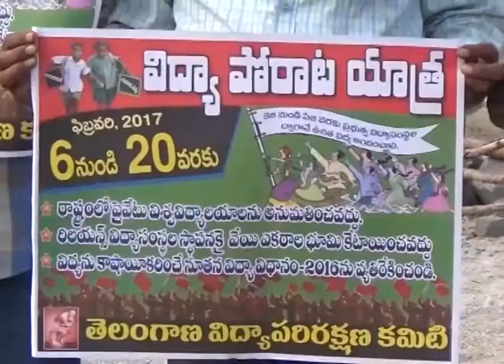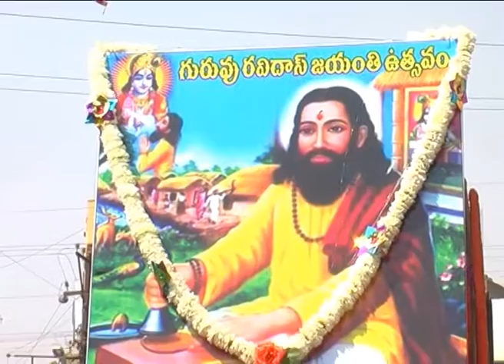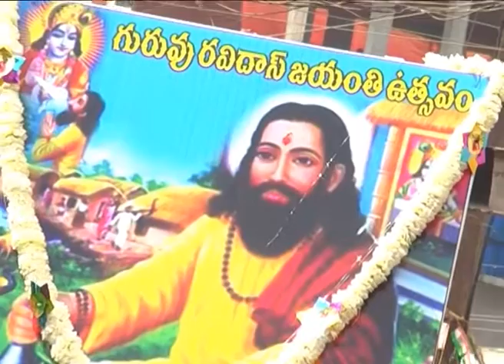SIRCILLA NEWS 10.02.2017 DIST COLLECTOR PARTICIPATED IN NATIONAL DEWORMING DAY IN SIRCILLA